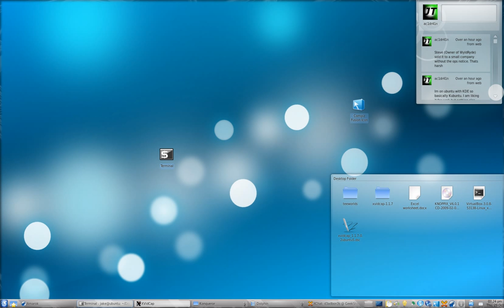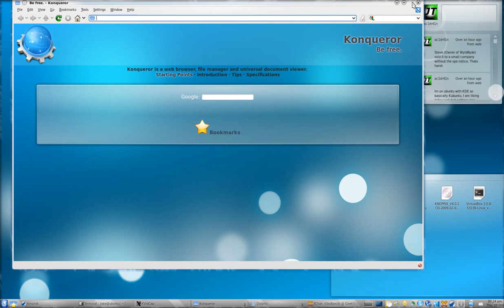Kubuntu compiz test!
I am running ubuntu with all of the windows managers installed. (KDE, GNOME, XFSE)
I am not sure which I like better they all are for different things. I can choose when I stard up what one I want.